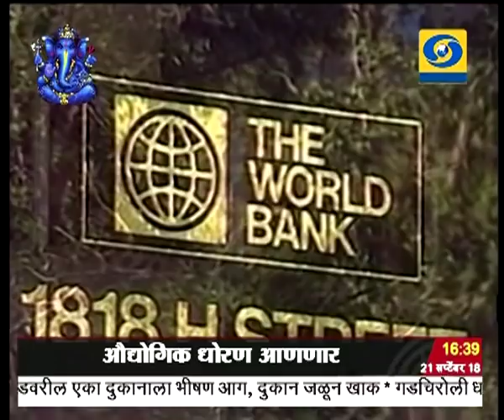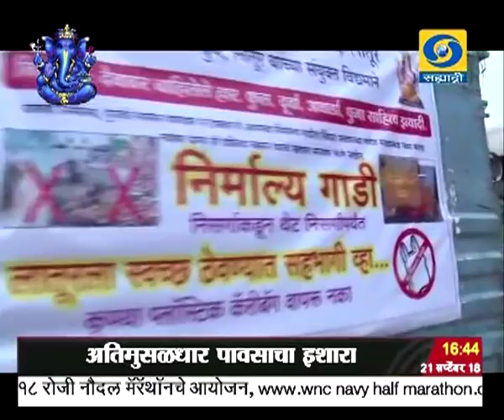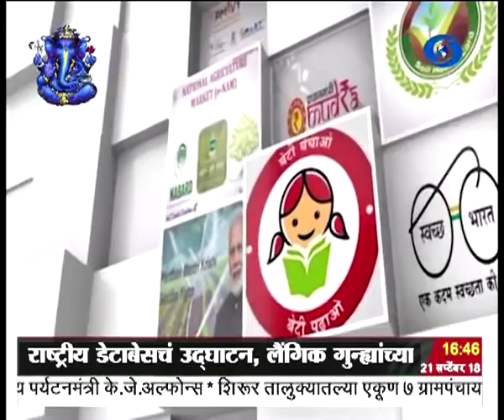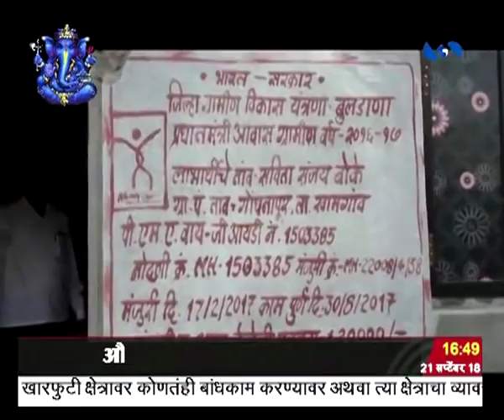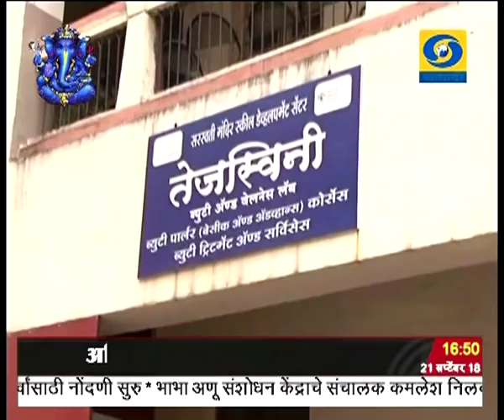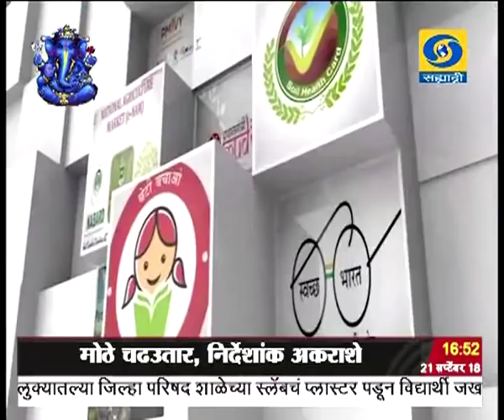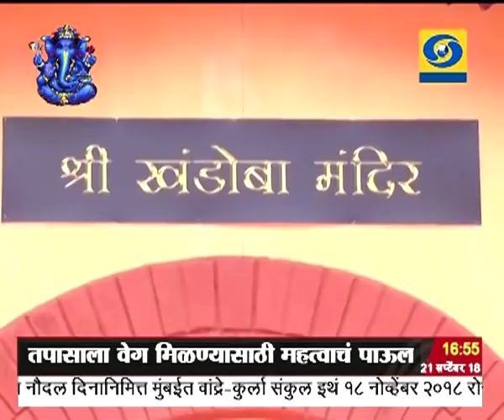सायंकाळी साडेचारच्या बातम्या, दूरदर्शन सह्याद्री वाहिनी..(२१ सप्टेंबर २०१८)